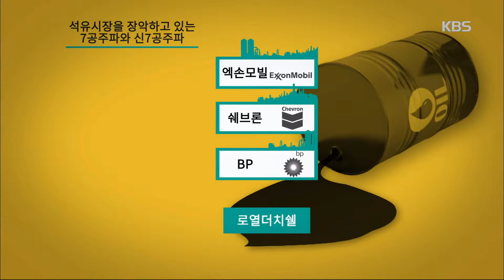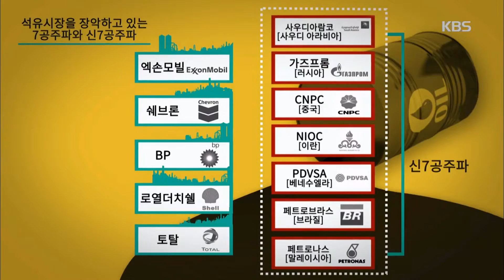TV 책을보다 - 새롭게 등장한 ‘7공주파’를 겨냥한 저가 전쟁이 현재 저유가의 핵심 . 20160118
새롭게 등장한 ‘7공주파’를 겨냥한 저가 전쟁이 현재 저유가의 핵심